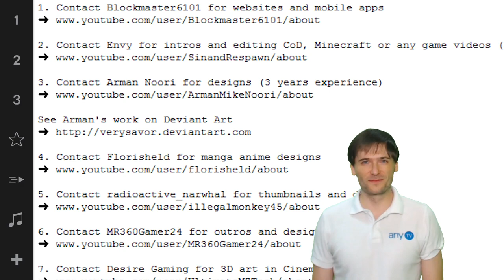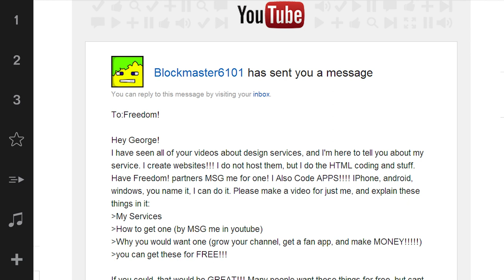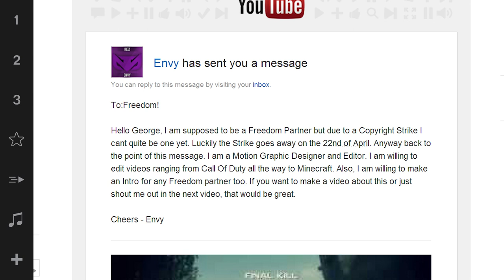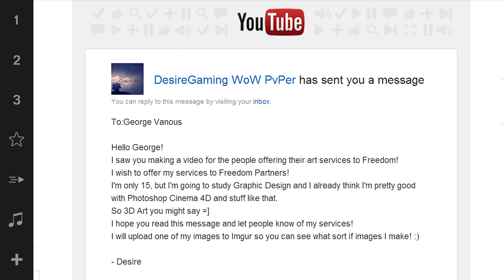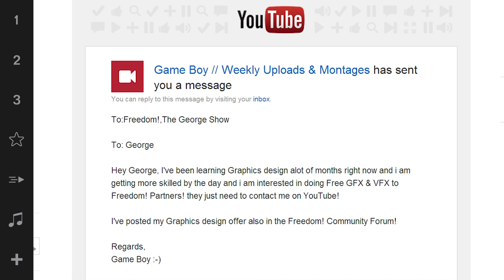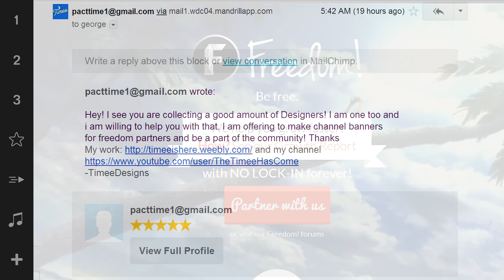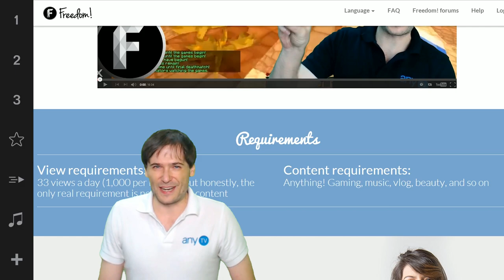★ George is fired! - 21 designers for you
This project has been retired in favor of a community effort on the Forums due to the retirement of many of these designers.

▼ Links

▼ Heartbeat

▼ Freedom!

Be free.

▼ Network

▼ Music

Music

Discover any.TV!